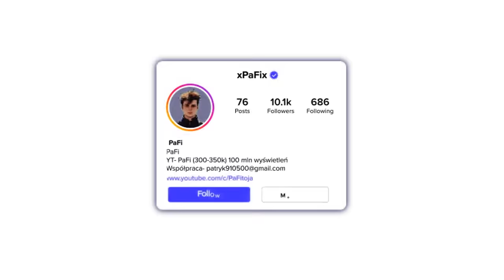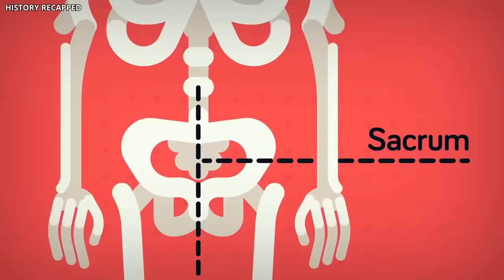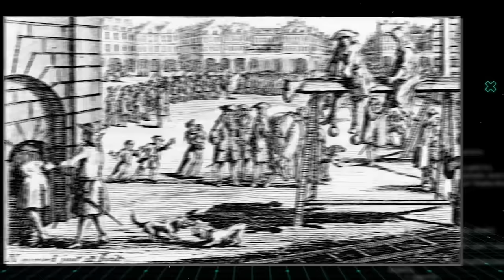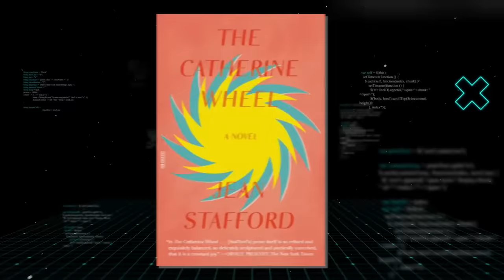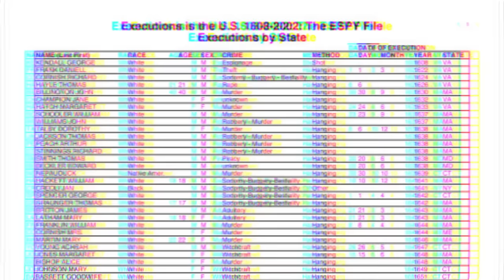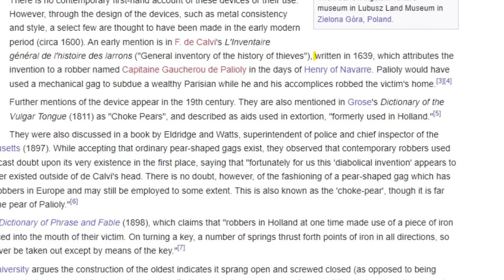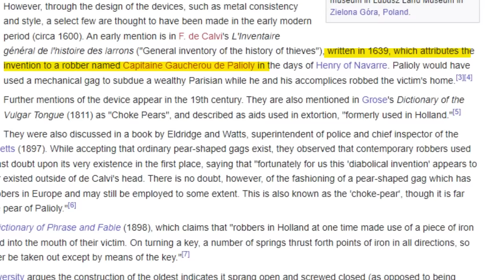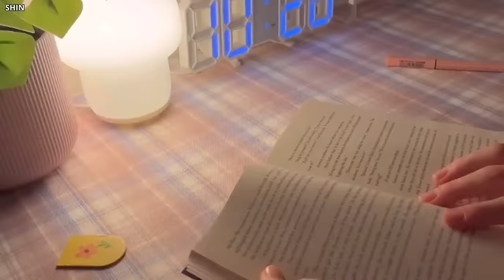10 Najbardziej Okrutnych Tortur Stosowanych na Kobietach w Historii!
Historia pełna jest przykładów brutalności wobec kobiet, a sposoby zadawania im cierpienia niejednokrotnie budzą grozę. W tym filmie przedstawiamy 10 najokrutniejszych tortur stosowanych na kobietach na przestrzeni wieków, od średniowiecznych narzędzi inkwizycji po praktyki, które wciąż występują w niektórych częściach świata. Poznaj przerażające metody, takie jak hiszpański osioł, gruszka boleści, spalenie na stosie czy żelazny fotel, które były stosowane wobec kobiet za różnorodne przestępstwa, jak cudzołóstwo, herezja czy po prostu z racji płci. Niektóre z tych tortur są tak okrutne, że trudno uwierzyć, iż miały miejsce w rzeczywistości, jednak ślady ich istnienia przetrwały do dziś.

Oglądaj do końca, by poznać najbardziej brutalne i szokujące formy tortur!